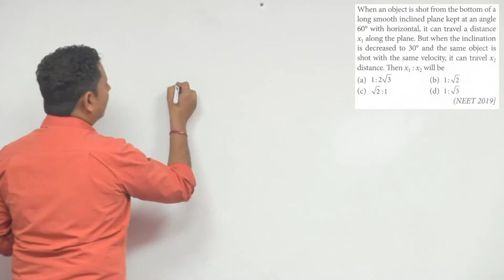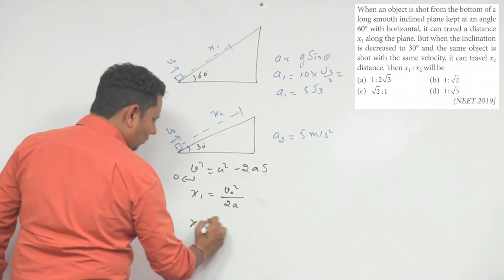When an object is shot from the bottom of a long smooth inclined plane kept at an angle 60 with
When an object is shot from the bottom of a long smooth inclined plane kept at an angle 60o with horizontal, it can travel a distance x1  along the plane. But when the inclination is decreased to 30o and the same object is shot with the same velocity, it can travel x2 distance. Then x1 : x2 will be (NEET 2019)
1 : 2√3
1 : √2
√2 : 1
1 : √3